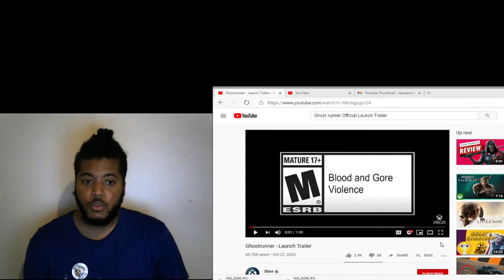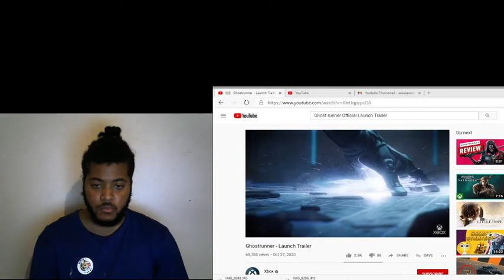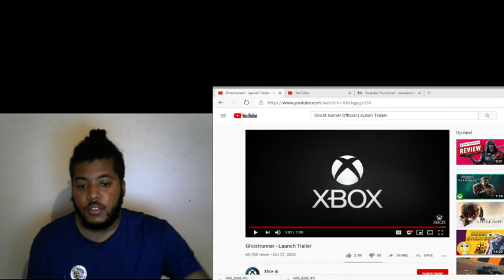Ghost Runner Official Launch Trailer Reaction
Hey Please Like Share Comment And Subscribe What Ever You Guys Want Me To React To Just Leave It In The Comment Section And I Will React To it Lets Get To 100 Subscribers New And Up Coming Youtuber.